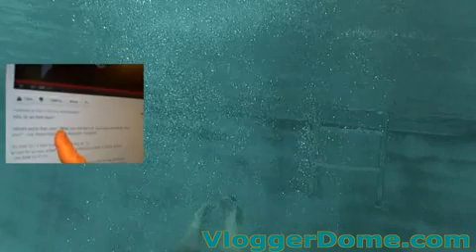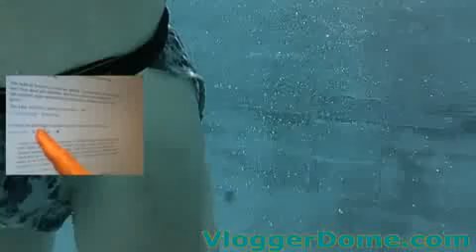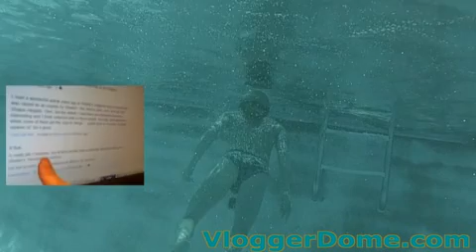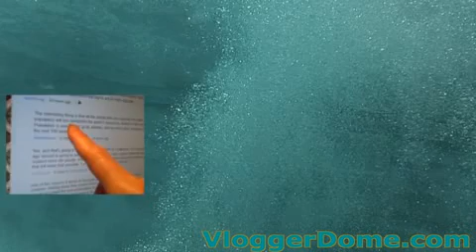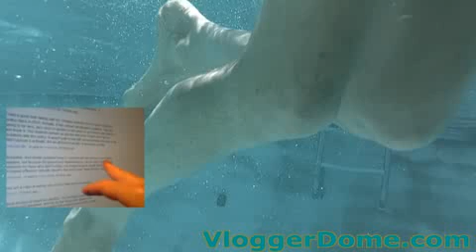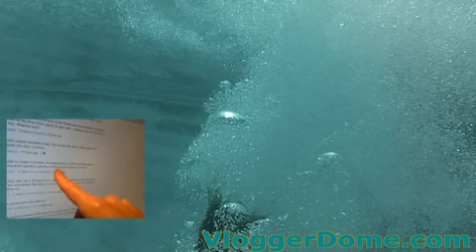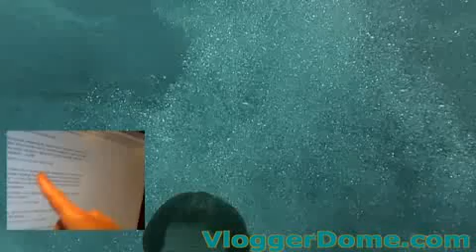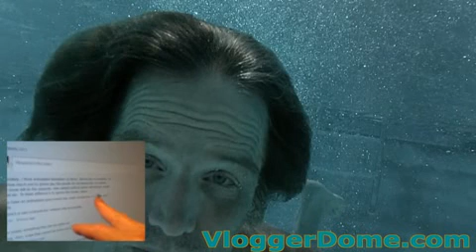Anekantavad: molester of many things ...including truth